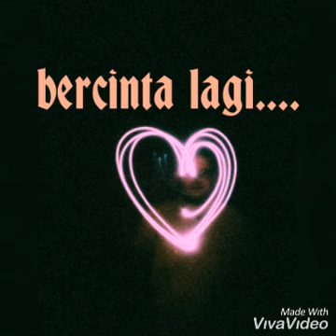Akulah Kekasihmu - AXL Song WhatsApp Status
Tajuk              :  Akulah Kekasihmu
Artis                :  AXL
Lirik                 :  Baiduri
Image             :   Lisa Fotious